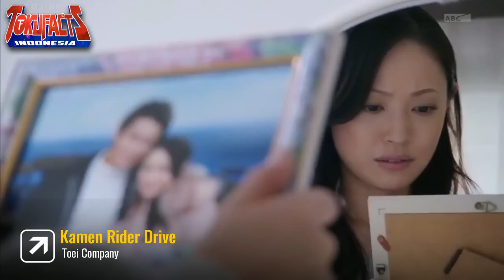TOP 20 Aktor & Aktris yang 'Berubah' Jadi Kamen Rider & Super Sentai